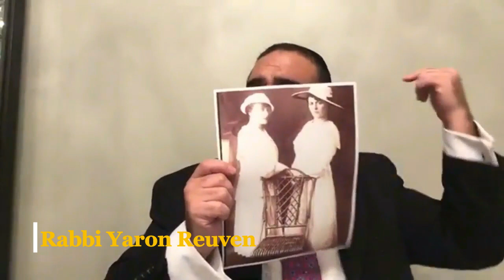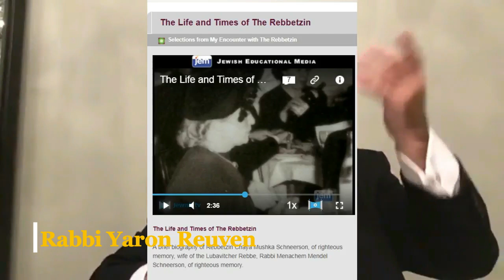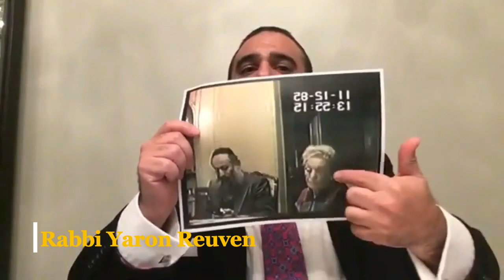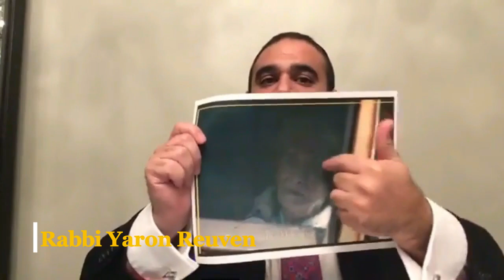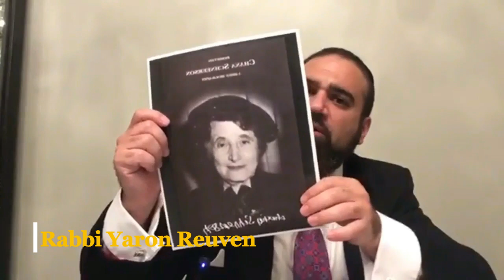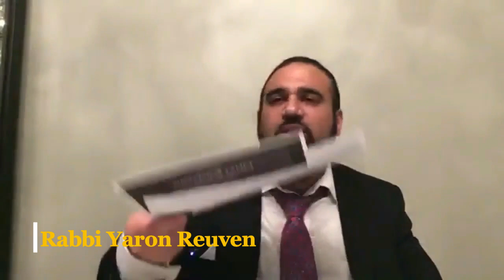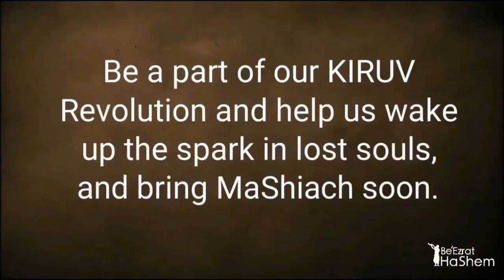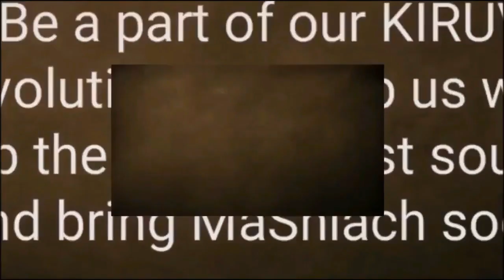CHABAD Forgot To Tell You This Secret About Wigs/Sheitel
Rabbi Yaron Reuven delivers a passionate shiur about the problematic use of wigs in the Jewish community. He argues that wigs, especially those sourced from India, are forbidden due to their connection to idol worship. He asserts that HaShem forbids benefitting from idol worship, and that using hair donated to idols for wigs is a transgression.

Rabbi Reuven further criticizes Chabad for promoting the use of such wigs, despite the clear prohibition by numerous poskim and the Rebbe's own actions. He presents evidence, including pictures of the Rebbetzin, to counter the claim that the Rebbe permitted wigs. Rabbi Reuven encourages women to take stock of their actions and engage in teshuvah, emphasizing the importance of following authentic halacha and not relying on fabricated interpretations.

These Indian Women Thought Their Hair Was Going To The Gods.But It Ended Up In Wigs

The WIG DEBATE 2019/5779